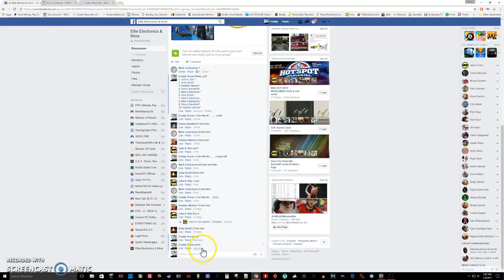Console or GC---MAIN